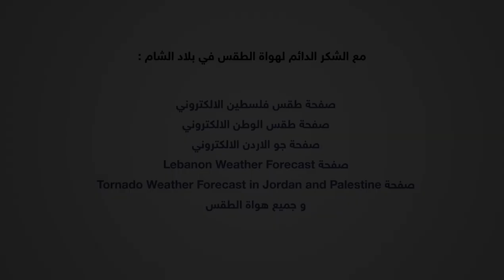آخر التفاصيل الخاصة بحالة عدم الإستقرار الجوي المتوقعة مساء الاربعاء و صباح الخميس